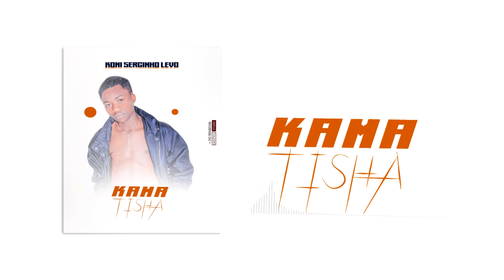KAMATISHA BY COMY LEVO SERGINHO